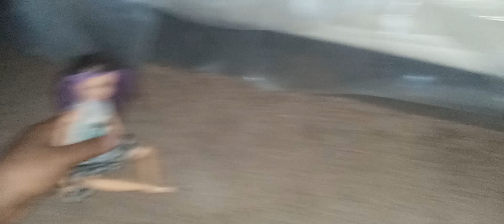Super Plush Forces Story Mode Part 8: Jigglypuff's Boss Fight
This Marks the First Time that we did Super Plush Forces since Last Month (May 2023) and our Second Boss Fight on the SPF Series

Playable: Ulina

Boss: Jigglypuff